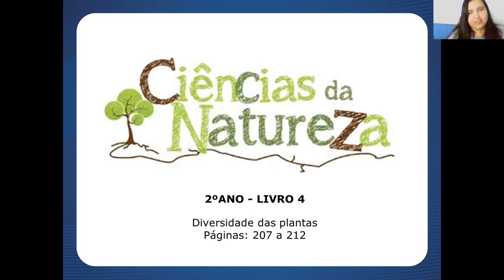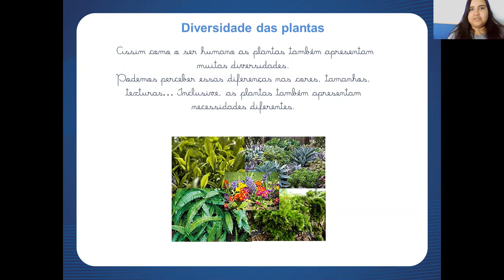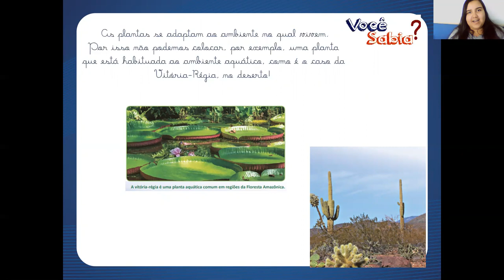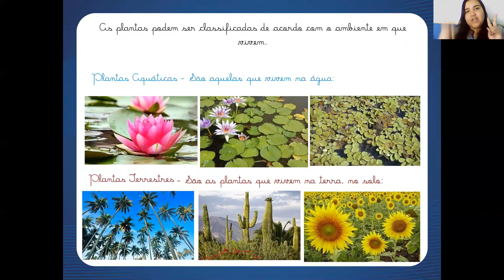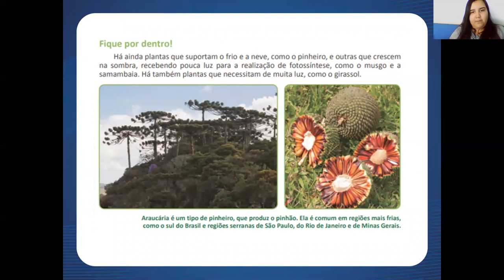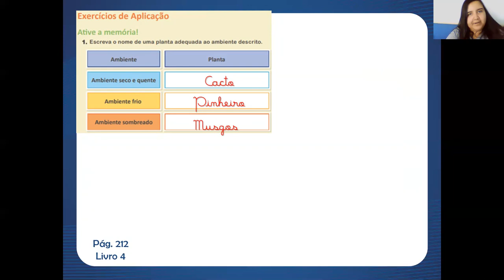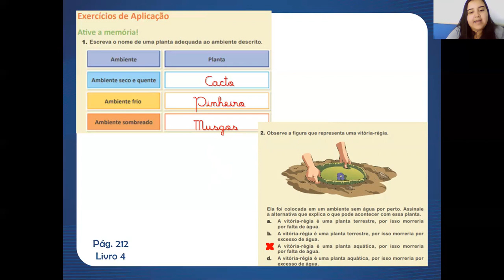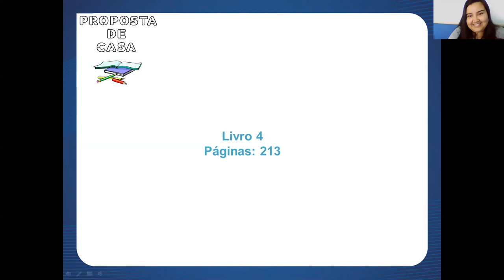Aula 17 de Ciências - 2° Ano - Professora Karine Oliveira